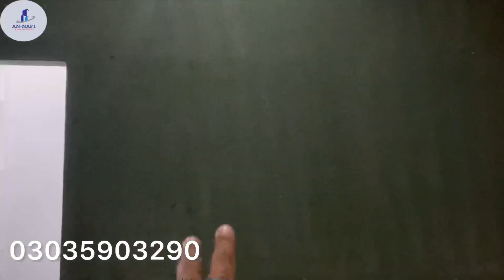Cheap Low Price House For Sale In Lahore | سستاترین گھر | Beautiful Furnished House In Lahore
Cheap Low Price House For Sale In Lahore | Beautiful Furnished House In Lahore | Sasta Makan

House details
2 Marla House single Story
1 Bedrooms
1 washrooms
1 kitchen
TV lounge
Garage
Ventilation
Tiles flooring
Wooden work
Ceiling design
Registry intqal
Demand  000 lakh
etc….

Address🚗🚗🚗🚗

Noor  park housing society Ahlu Road gajjumata ferozpur road Lahore

نور پارک ہاؤسنگ سوسائٹی آہلو روڈ گجومتہ فیروز پور روڈ لاھور

An nafi real estate
Pak property channel
Sasta tareen house
Very low price home’s
Sale house in Lahore
Cheap price house in Lahore
Sasta makan for sale
old house for sale in lahore
old homes for sale in lahore
sastay plots and shops for sale
sastay plots for sale in lahore pakistan
sasta Treen ghar in lahore pakistan
sastay plots for sale
sastay house for sale
house for sale in pakistan
Pakistan house for sale
Model Town Lahore house for sale
10 Marla house for sale in Islamabad
3 Marla house for sale in Lahore with price
3 Marla house design Pakistan
Fully furnished house for sale
5 Marla house in Lahore
10 Marla house in Lahore
Farm house for sale in Lahore
Apartments for sale in Islamabad

property for sale in Lahore
lahore house for sale
house for sale in lahore hot location
sasta makan
sasta Treen ghar
house for sale in Bahria lahore
house for sale in dha lahore
house for sale in dha 9town lahore
house for sale in Central park

2 marla house for sale in Lahore
3 marla house for sale in Lahore
4 marla house for sale in Lahore
5 marla house for sale in Lahore
6 marla house for sale in Lahore
7 marla house for sale in Lahore
8 marla house for sale in Lahore
9 marla house for sale in Lahore
10 marla house for sale in Lahore
New homes in Lahore
Noor Park hosing society
punjab Park hosing society
LDA Aproved society
LDA Aproved
TMA Aproved
Madina town
Madina garden
green cap housing society
nishtar colony
waheed brothers
Pak Arab housing society
vital society
shadab garden
sastay plots and shops in lahore
sastay plots for sale in Lahore
sastay house for sale in Lahore
Brand new house for sale in lahore
Brand new house in Lahore pakistan
cheap house in lahore
cheap price homes in Lahore
house  construction in Lahore
sasta new house for sale

2 marla house interior design
2 marla house front elevation
2 marla house design
2 marla house map
2 marla house in lahore
3 marla house interior design
3 marla house front elevation
3 marla house design
3 marla house map
3 marla house in lahore
4 marla house interior design
4 marla house front elevation
4 marla house design
4 marla house map
4 marla house in lahore
5 marla house interior design
5 marla house front elevation
5 marla house design
5 marla house map
5 marla house in lahore
low budget house In lahore
low cost house in lahore
low price house in lahore
property for sale in pakistan
lands for sale in lahore
lands for sale in pakistan